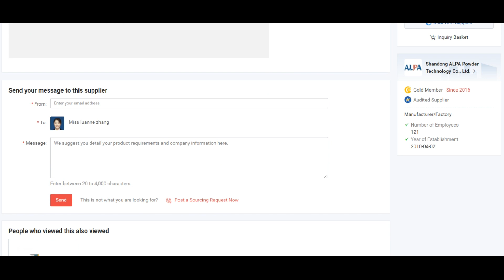ALPA powder equipmaent - Micro Machine Powder Grinder Pulverizer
ALPA powder equipment - Micro Machine Powder Grinder Pulverizer

1. Available D50:1~250μm
2. The rotor and the stator are made of special wear-resistant steel and thus have long service life
3. Large air volume and low grinding temperature, suitable for sensitization of heat sensitive and fibrous materials, uniform product size
4. Powerful eddy current flow field, material is grinded instantly, material retention time in the chamber is short, no temperature rise
5. Suitable for depolymerizing nano and micron material
6. Grinding is in closed system, low dust and noise, clean and environmentally friendly production process
7. PLC control system, easy operation
8. Explosion-proof design can be selected to meet the requirements of ultra-fine grinding processing of flammable and explosive oxide materials